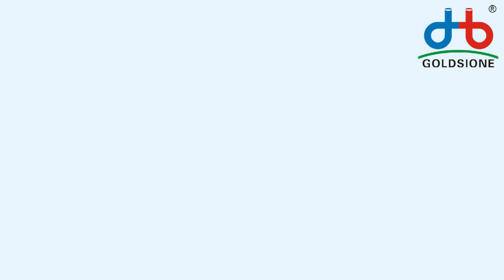The Biggest Size of PVC Oil Hose - PART (05)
Here's the Biggest Size pvcoilhose - PART (05)